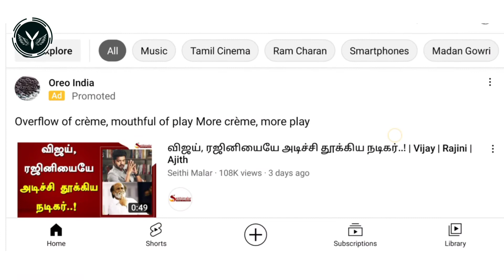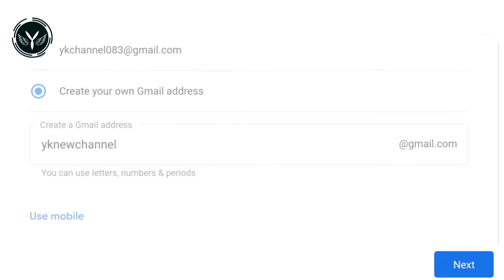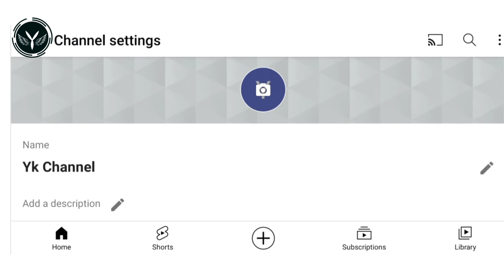how to create youtube channel in tamil | how to create youtube channel and earn money 2022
how to create youtube channel in tamil and how to create youtube channel and earn money 2022 and how to create youtube channel in mobile tamil

Title how to create youtube channel in tamil and how to create youtube channel and earn money 2022 and how to create youtube channel in mobile tamil

Let's see how to create youtube channel in tamil and how to create youtube channel and earn money 2022 and how to create youtube channel in mobile tamil and how to start a youtube channel with a phone

This yokesh yk video is about we explain about how to create youtube channel in tamil and how to create youtube channel and earn money 2022 and how to create youtube channel in mobile tamil and how to start a youtube channel with a phone